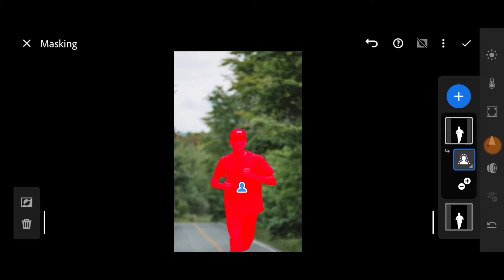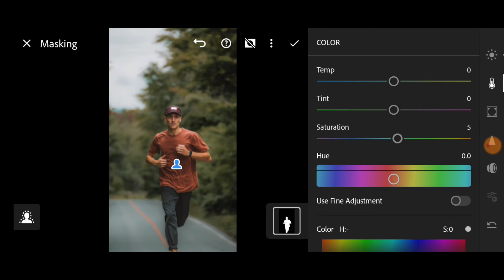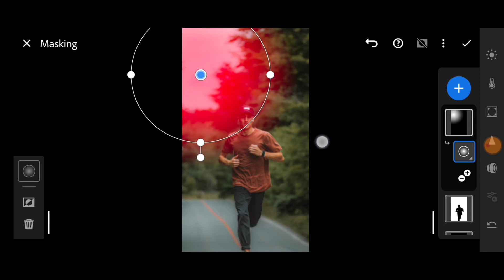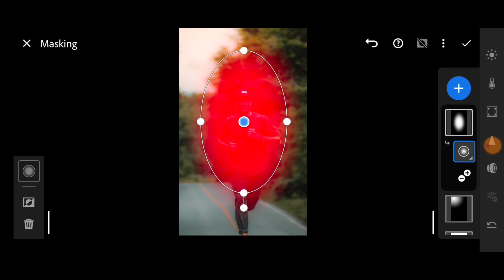Color Grade Your Photos In Lightroom | Lightroom Color Grading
Take your photos to the next level with our Lightroom color grading tutorial! In this video, we'll show you how to enhance the colors in your images using Lightroom's powerful editing tools. From adjusting brightness and contrast to fine-tuning hues and saturation, you'll learn how to create a professional look for your photos in just a few clicks. Watch now and elevate your photo editing skills! Lightroom ColorGrading PhotoEditing"

For free Lightroom mobile presets